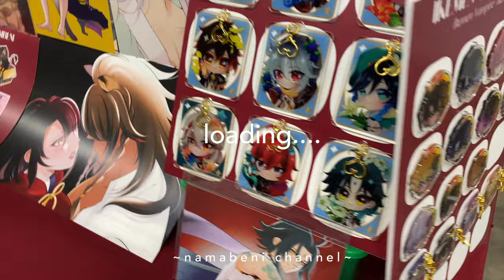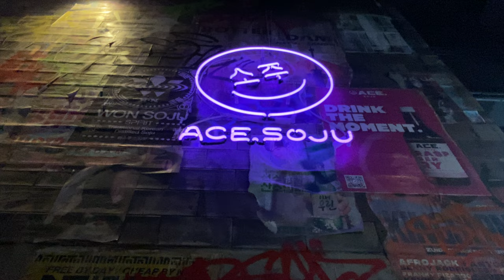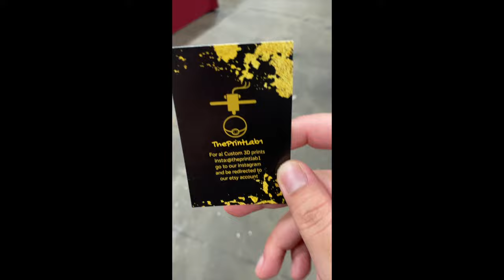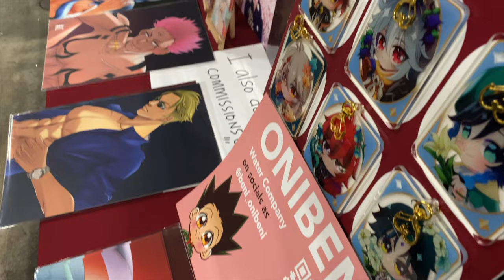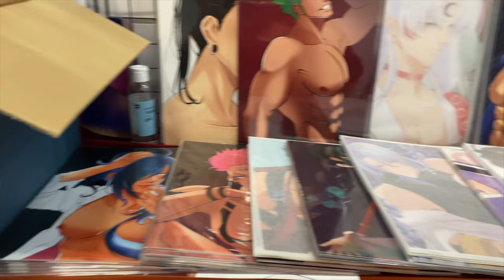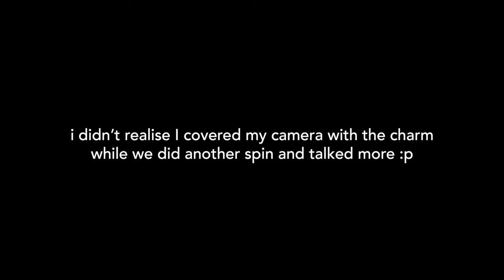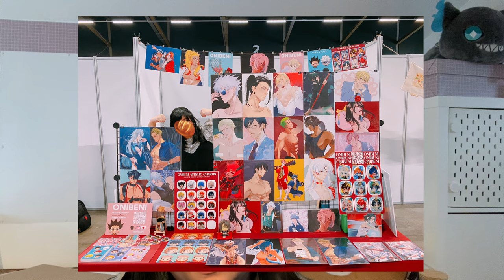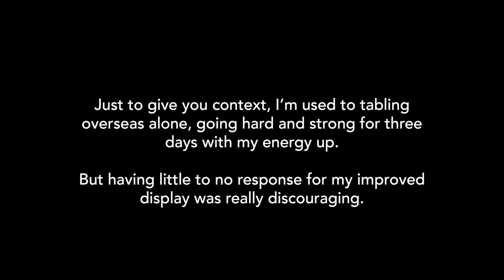This might make you sad but it needs to be said ~ Artist Alley Vlog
How I failed at my art once again.

Go hard for five years. Fail. Quit.
One year break. Try to relaunch.
Launch.
Fail.
I see a pattern 😂

Event Comic Film & Manga Fest Rotterdam, the Netherlands 2024

As artists, it's tempting to just always show the shiny things. The sparkly product after all the mud- swimming. And I believe that people don't usually understand the challenges that come with creating. I believe that a lot of it is the artist's struggle against themselves. Against their self-sabotaging beliefs and the limitations they put on themselves. These things are very true for me.
It's painful. It's hard. It's heavy but it's real.

As a small artist, as a micro business, this was a huge flop and I wish that we didn't need to participate in capitalism, but here we are.

If you watched the whole video in its entirety, thank you.
If you are an artist or someone who makes things, please don't let this discourage you BUT I hope this video can be something to learn from. Thank you for your time, I appreciate you.

Thank you for the present~

⭐  M Y  A R T  ⭐

0:00 - 0:30 INTRO
0:31 - 1:15 Magnolias
1:17 - 3:40 Setup Day
3:41 - 5:30 Hotel Check-in, Food, Duck
5:31 - 7:54 Day 1, Introducing my booth
7:55 - 8:25 Visibility Test
8:27 - 11:12 Checking out the Convention Hall before crowds come in
11:13 - 11:45 The rest of the convention area around my booth
11:47 - 11:55 Onibeni Backstage Pass
11:56 - 12:53 The rest of Day 1
12:54 - 23:45 sad
23:47 - 26:57 Day 2
26:59 - 29:00 Other Exhibitors
29:01 - 31:19 Day 2 Commentary, end of convention
31:31 - 32:55 Commentary after the event
32:57 - 33:41 MEFCC 2022
33:42 - 34:16 Birmingham Anime & Gaming Con April 2022
34:30 - 35:10 MCM London 2022
36:00 - 36:29 Why I decided to do more events in Europe
36:30 - 37:37 Heroes Made in Asia Feb 2024
37:38 - 43:10 sads, special mentions & thanks
43:11 - 43:48 fear
43:49 -  45:33 Would I recommend this event? Pros & Cons
45:36 - 46:06 The future of events for Onibeni
46:07 - 48:09 Thank you, final comments

Genshin Impact 原神
Hazbin Hotel　ハズビン ホテル
Ouran High School Host Club
Anime Fanart
Anime style art